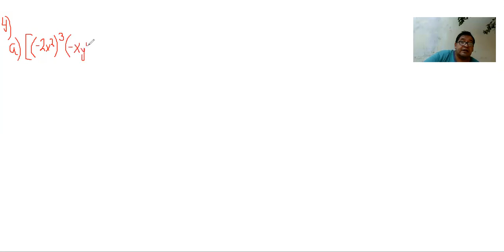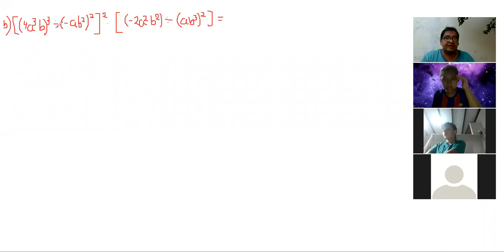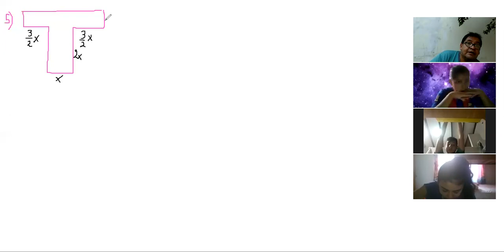CLASE GRABADA DEL SEGUNDO DE SECUNDARIA DEL LUNES 12 DE OCTUBRE DEL 2020